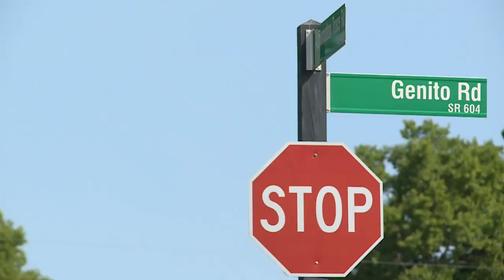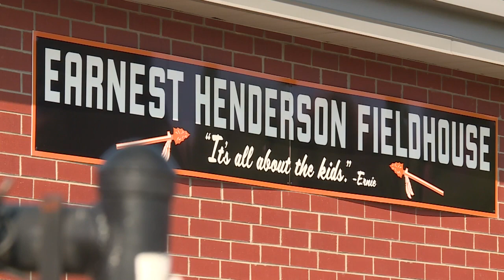He was dead on the road for 33 minutes. His fitness helped him recover.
On most Sunday mornings before many people have even gotten out of bed, Stan Edwards is already in full workout mode.